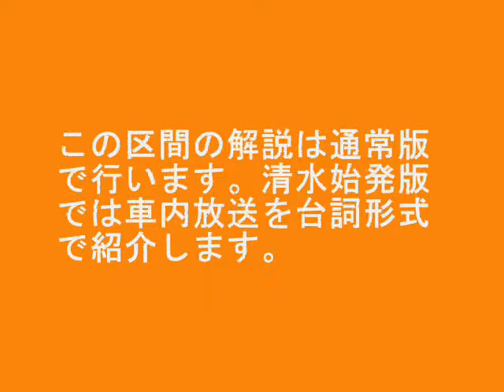（高）地下鉄今里筋線 清水(I15)→太子橋今市(I14) 清水始発版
１日に数本しかない清水始発の動画を、車内放送を台詞形式で紹介しています。

※高画質でもお楽しみいただけます。